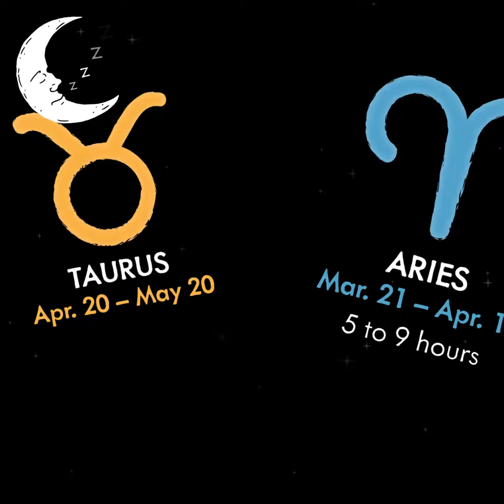How Much Sleep Does Your Zodiac Sign Need ?